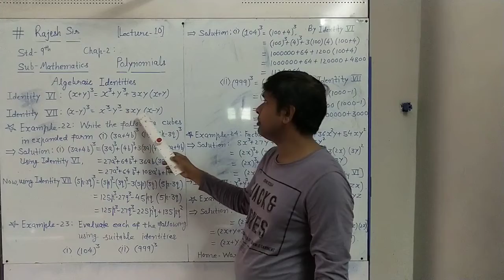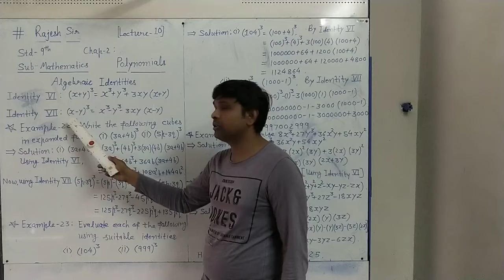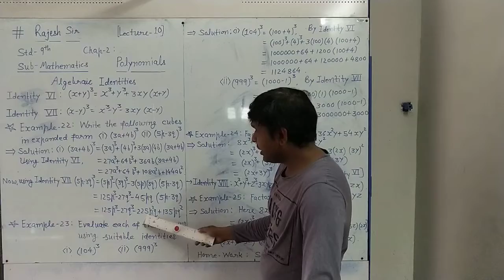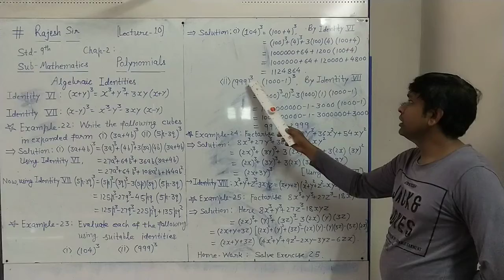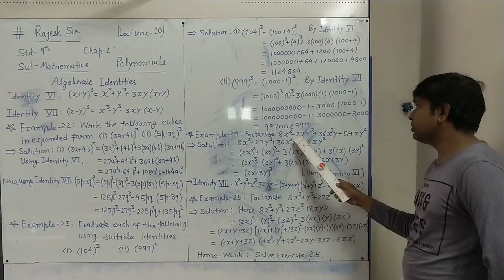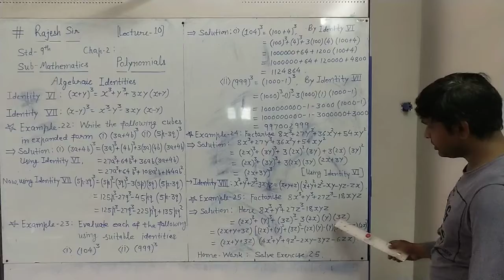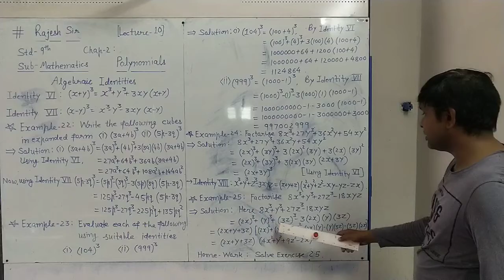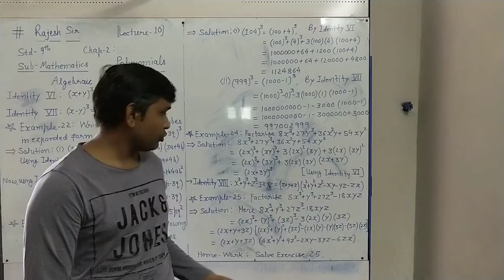# Rajesh Sir Lecture 10 9th Maths Chap 2 Identities VI,VII & VIII and Examples 22,23,24 & 25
NELSON'S HIGH SCHOOL MANINAGAR AHMEDABAD